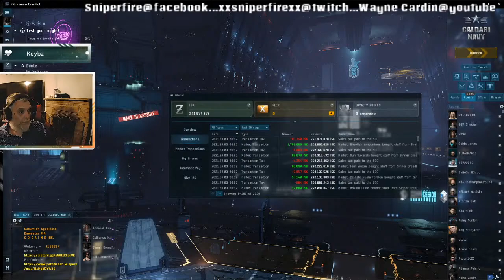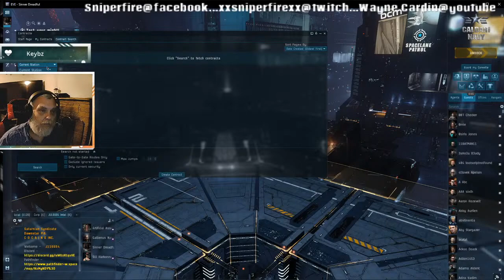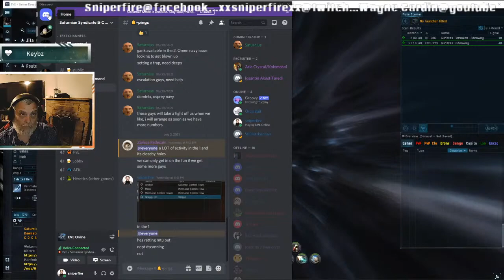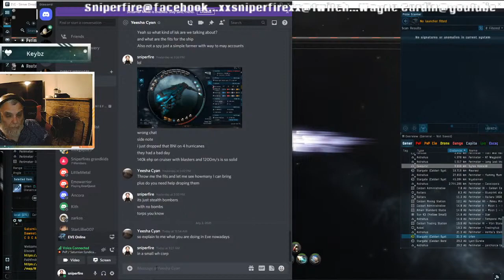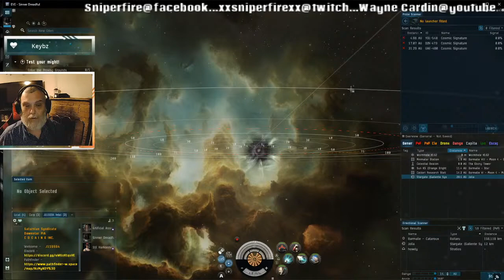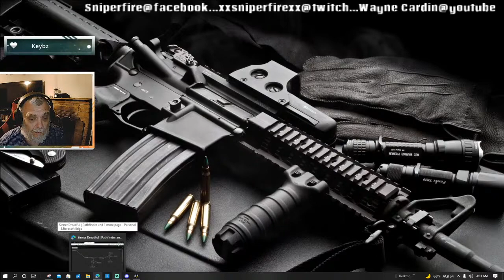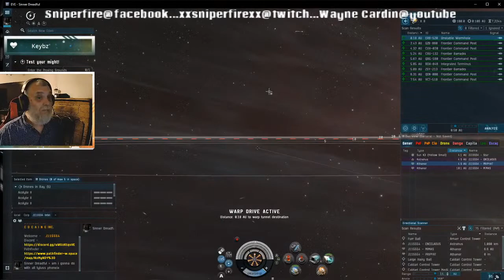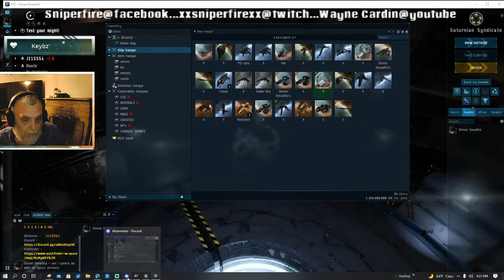eve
wormhole lyfe